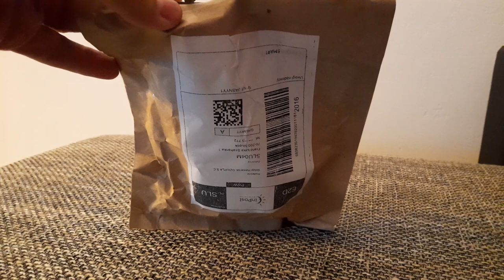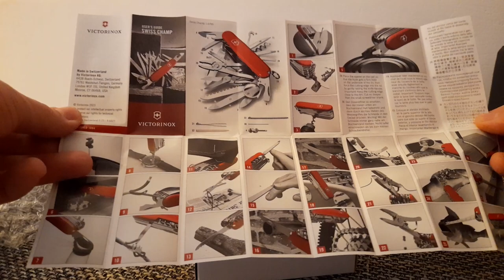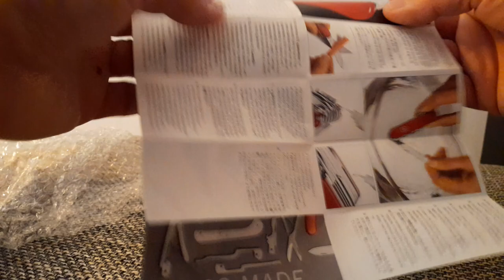28#Victorinox Swiss Champ.Unboxing.Mam i ja.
Pękłem. Miałem nie kupować, a tu .ach.